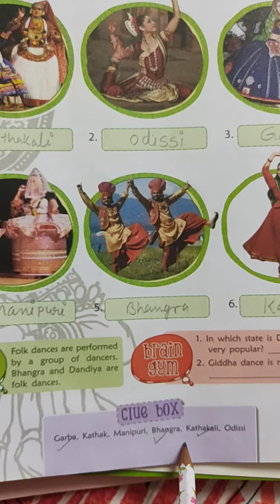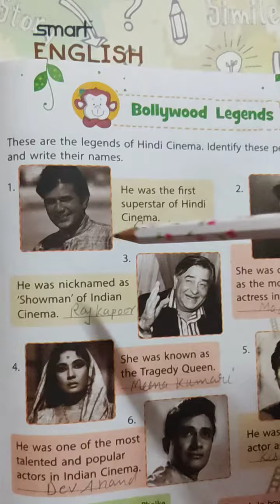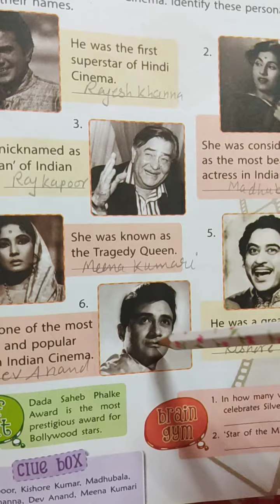Date:-22/2/21 Class 2 G.k. Page no 50